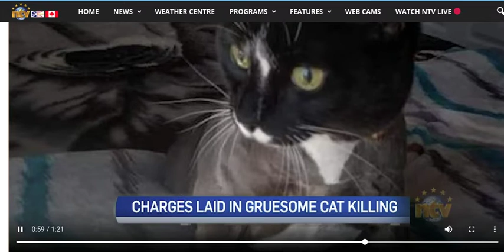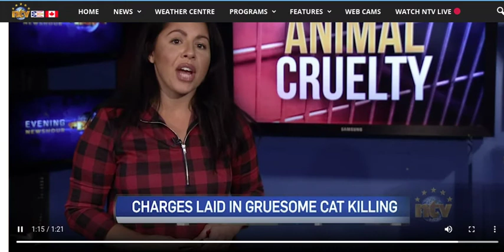Mittens story- NTV news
A cat that was tortured and killed in Port Aux Basque Newfoundland Sept/10/2019.